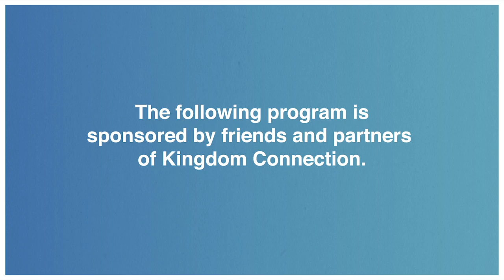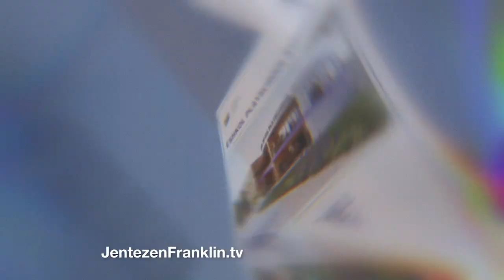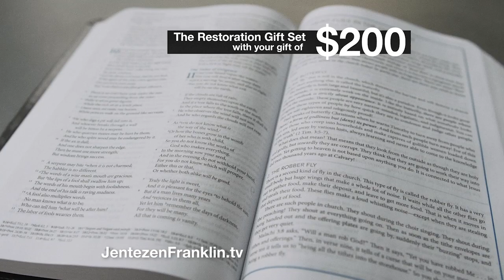Franklin Family Special | Jentezen Franklin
This is "Franklin Family Special." From our home to yours! Today pastor Jentezen Franklin comes to you from his home with his family to share a timely message of faith and fervency, as well as communion. Get ready to be encouraged as you learn that the precious blood of Jesus still redeems, still protects, and still delivers us from the destruction of the enemy … and the power of the plague.